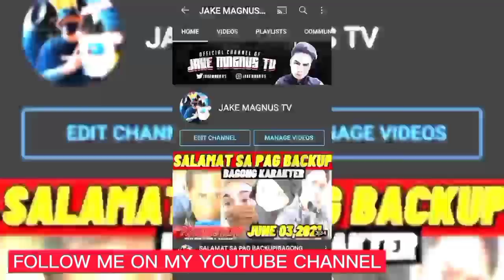KATAPUSAN AT MOTIBO